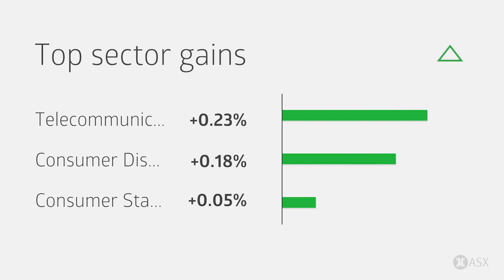ASX Daily Market Wrap